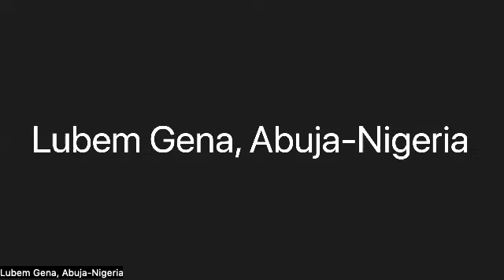Debt Cancellation is Climate Justice: A conversation with leading political economists & activists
While the Global North is overwhelmingly responsible for causing climate breakdown, many countries in the Global South are hit first and hardest by its catastrophic impacts. At the same time, those same countries are being forced into an extractivist model of underdevelopment by the structures of the global financial system, in particular by massive debt, held by the Global North. In effect, indebted countries are forced to export resources and fossil fuels cheaply to the Global North, just to receive US dollars in return that they then immediately send back to those same Global North as payments for outstanding debt. In this way, the North receives resources cheaply or effectively even for free, which allows it to continue the overconsumption that destroys the planet, while countries in the South have no chance to choose a path of autonomous development, let alone to protect their citizens from the impacts of climate breakdown.

Ending this exploitative and oppressive relationship of debt-driven neocolonialism is key to achieving global climate justice. That is why the Debt for Climate campaign calls for a cancellation of the debt of the Global South.

In our upcoming series of webinars, we are joined by experts and activists to explore debt colonialism and the concrete steps we need to take in more depth.

This episode features a conversation between two leading economists who are experts on both financial colonialism and the concrete implications of debt cancellation, Fadhel Kaboub and Ndongo Samba Sylla, as well as the Argentinean activist and co-initiator of the Debt for Climate movement, Esteban Servat. We are going to discuss questions such as: How did the Global South become so indebted, and why is this debt illegitimate? What is the difference between debt in a foreign currency and in a country’s own currency? What possibilities would debt cancellation offer to countries in the South - and what would it mean for the creditors in the North?
Join us for this exciting conversation with leading experts on these topics.